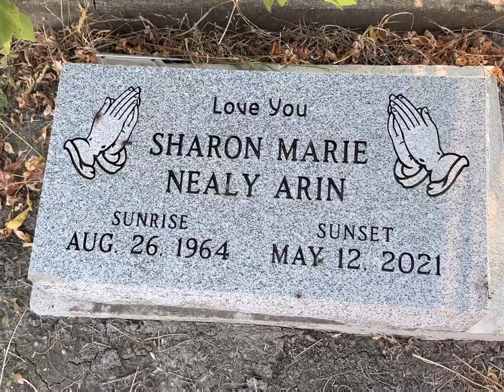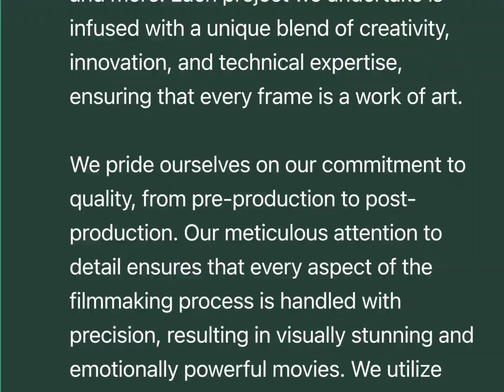NELLA “A” FILMZ PRESENTS: HAPPY HEAVENLY BIRTHDAY LIL BABY SISTER RIP